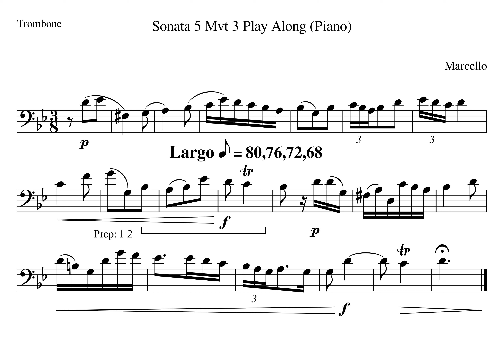Marcello Sonata 5 Mvt 3 MM10 11 Play Along Piano Tempo 80 76 72 68